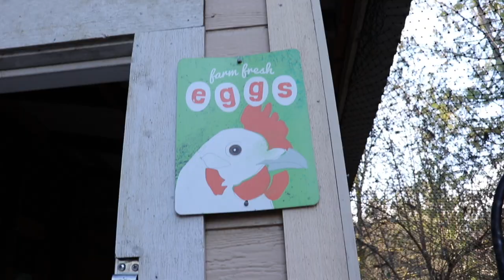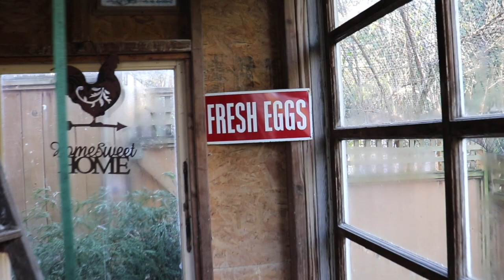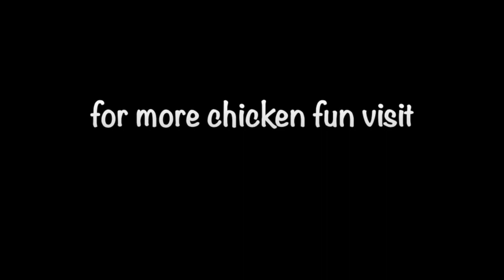How to Predator Proof Your Chicken Coop and Run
Henlo! I’m the President of Chickenlandia. Join me in Chickenlandia as I give an update on all the predator proofing we've done in our urban chicken coop and yard and share tips on how to deter predators without harming wildlife.

I am an Influencer for Scratch and Peck Feed.

2950 Newmarket Street, Ste 101, PBM 125